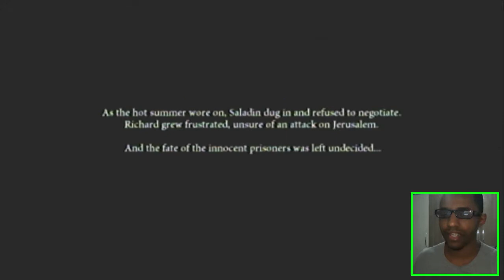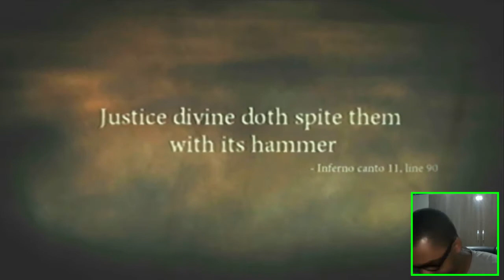Dante's Inferno #1: Vá Para O Inferno - O início da gameplay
▓▒░ INFORMAÇÕES COMPLEMENTARES ░▒▓